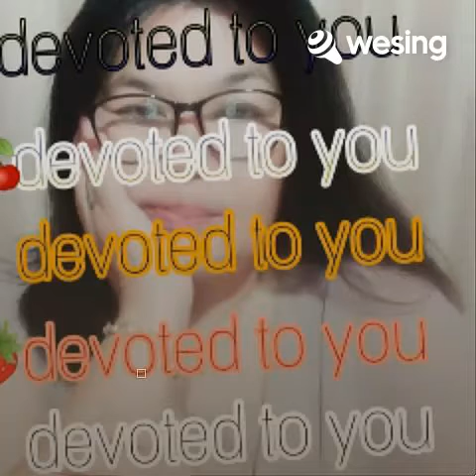give me the gift of love cover by LEONY 🍒💛